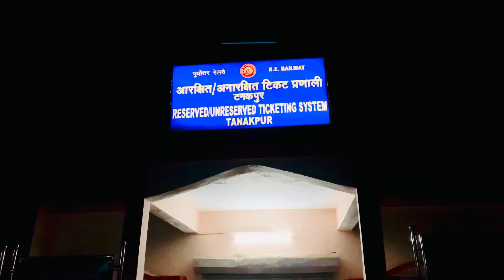Tanakpur Mathura Special fare Train ful journey 05062 मात्र 115/- में मथुरा यात्रा General Coach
Tanakpur Mathura Express Train journey vlog
Tanakpur Mathura Express yatra
Tanakpur Mathura Express Train Journey
Tanakpur Mathura Express general coach journey
Tanakpur Mathura Express Yatra Kasganj hote hua
Mathura Express
mathura special Fare Express
Tanakpur Kashganj Express
Tanakpur Baduan express
Tanakpur Bareilly Express
Tanakpur Hathras City Train Yatra